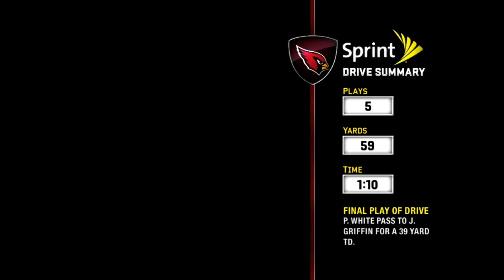Madden 10 #392 2010 Preseason Week 4 Cardinals @ Broncos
Madden 10 is my favorite Madden of the PlayStation 3. It's the last Madden I played to death In franchise. For many years I've played mutt and I sort of stopped playing it. I also learned that current franchise kind of sucks so I'd rather go back to an old one. I always wanted to know what will happen if every single game in the season was played so trying to figure it out now.  I'll be using the Cardinals. Will be playing on All-Madden.

Captured With-Elgato 4K60 Pro MK.2 PCIe Capture Card4K60 HDR10 Capture